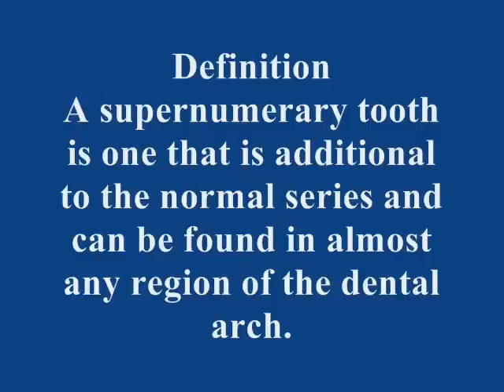Clinical Pediatric Dentistry; Etiology of Supernumerary Teeth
Etiology of supernumerary teeth